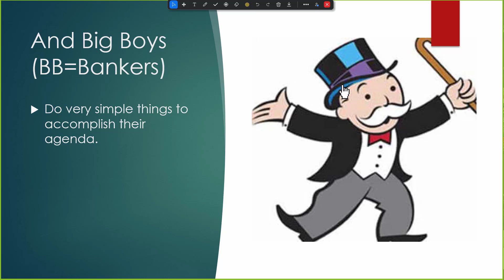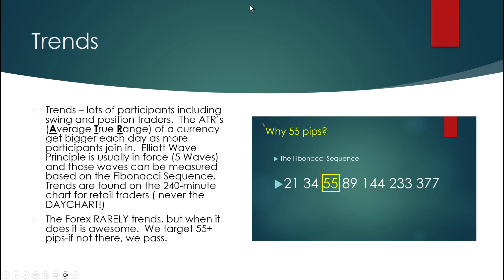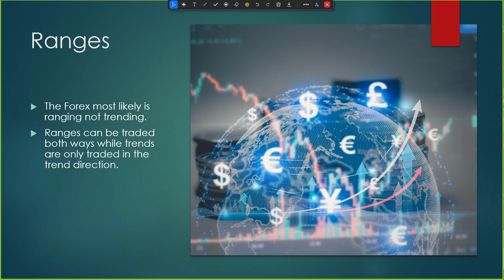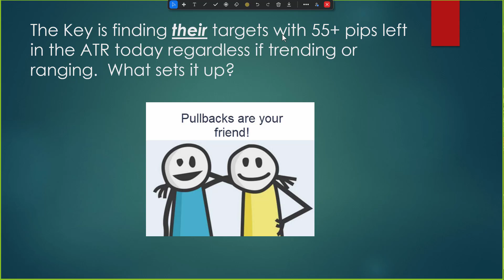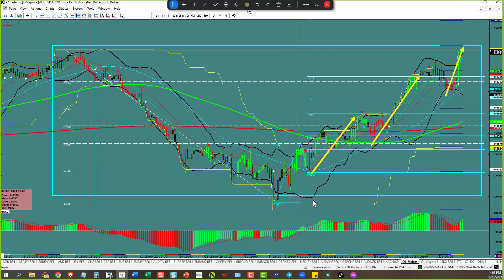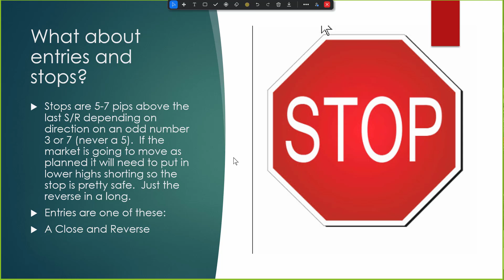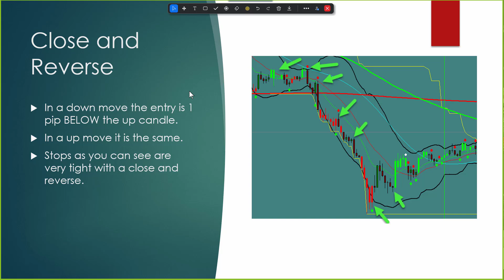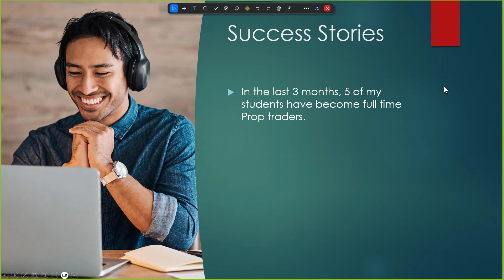The Top 3 FOREX Trading Strategies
Short video tips to help you trade the Forex better.
Can you earn while you learn?
Take a free Test Drive at proacttraders.com